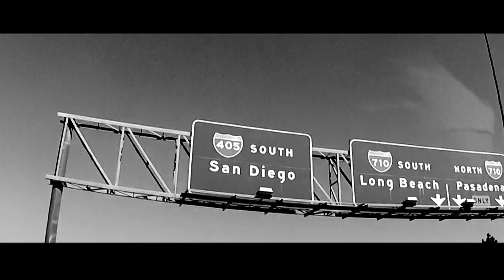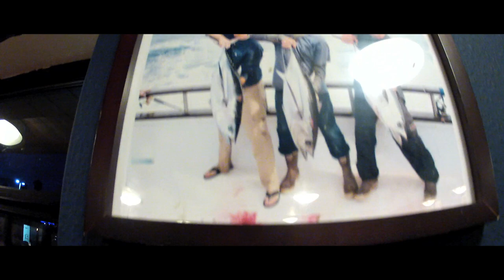GoPro HD: FRESH ONE! - Tuna Fishing with Derek Mio and Family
Derek Mio & GoPro HD Present:  Tuna Fishing with Derek Mio

I'm back at it yall!  I got a GoPro Hero 2 and I am not afraid to use it.  This time I'm taking it with me on to The Apollo, a fishing boat out of Fisherman's Landing in San Diego, CA operated by J.J. Gerritsen.  This is an annual trip my brother and I go on with our aunt, uncle, and cousins to catch some bluefin and, if we're lucky, albacore tuna.  After this trip I had my buddy Jumel Gonzales, resident chef of The York microbrewery in Highland Park, come over and cook up a couple tasty dishes with our fresh caught tuna.  MMMMmmmmmmmm!!!

1041 Productions
Rodrigo y Gabriela
The Pharcyde
The Raveonettes